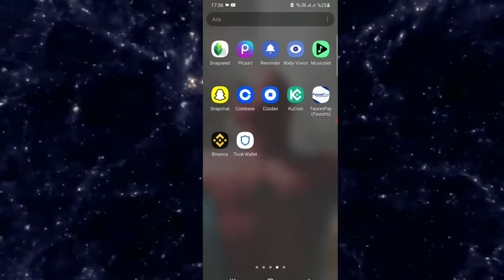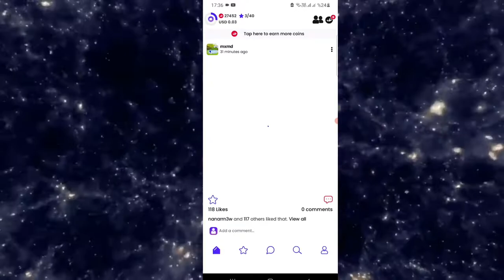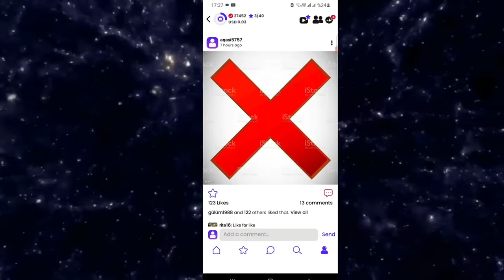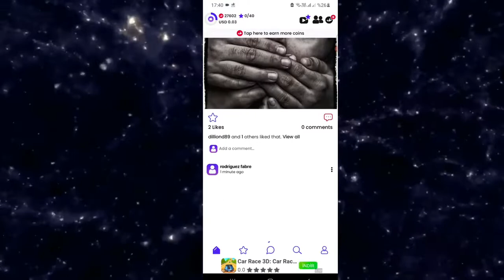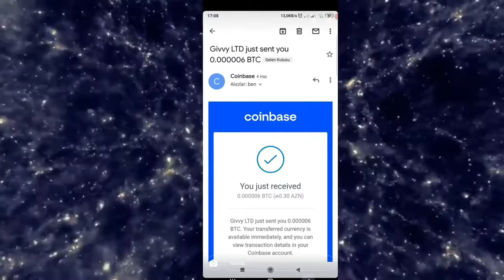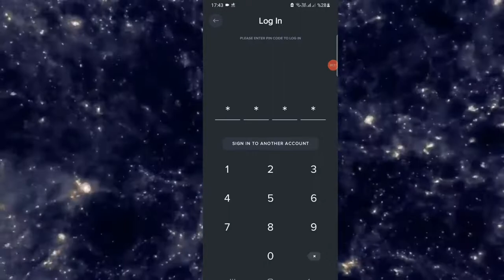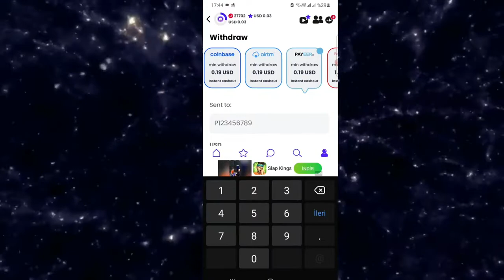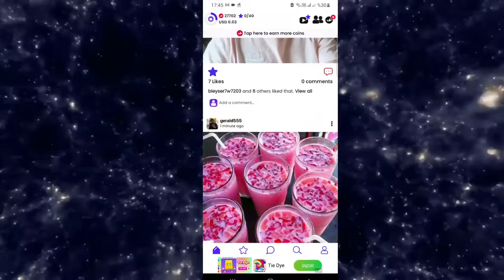ÖDEME SÜBUTLU!!! ŞEKİL BEYENEREK PUL QAZAN/İNTERNETDEN PUL QAZANMAQ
telegram kanalimizin linki : Quliyev A

Salamlar bu videoda men sizlere internetden nece pul qazanabilersiniz onu gösterdim ümid edirem video işinizi gördü ve beyendiniz daha çox bele videolar gelmeyini isdeyirsinizse ve bitkoinle bagli videolarini gelmeyini mene şerh bolumunde bildirin.